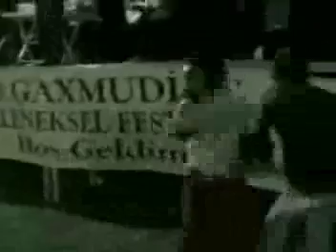Gaxmud Festivali 2008 - part 2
Gaxmud, Festivali, festival, music, dance, 2008